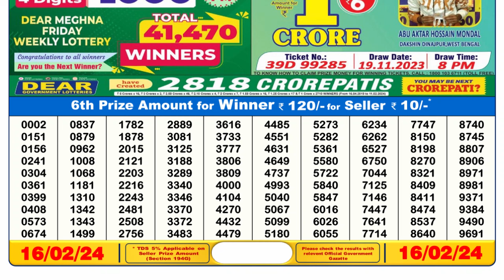Dear Lottery Sambad 6pm today 16.02.24 Nagaland State Lottery Result